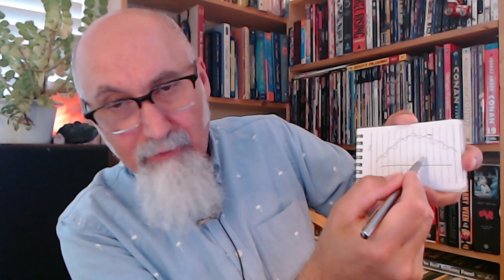Investing, CBDCs, Elections, Inflation, Education, Motivation, Advice, Society, Neocons, War [ASMR]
SELECT TIMESTAMPS:
- Tribute to Ren & Stimpy: "You Idiot!" (4:37-7:41)
- Some Random Discussion
- Shaw Brothers Movies
- Canadians and South Park
- Why Americans Think Canada is Really Cold (14:35-15:58)
- Central Bank Digital Currencies (CBDCs) Will Annihilate the Economy (17:08-18:40)
- Vivek Ramaswamy and US Elections
- Why People Talk About Politics (28:00-30:53)
- Western World Is Collapsing, Facing Economic Decline and Multiple Years of Downturn: The Cyclic Nature of the Business Cycle (30:53-33:43)
- Kitty Cats Waking Up
- Snacks
- Governments Are Increasing the Cost of Life, the Everything Bubble, Pending Collapse of Many Thigs: Bunker Down, Don’t Go Into Major Debt (40:43-44:38)
- Pets and Pet Businesses
- The Number One Rule of Investing: Go With What You Know (48:35-48:47)
- Israel
- Cost of Living in Canada Rising
- Don't Sell Yourself Short (59:00-1:00:26)
- Passion and Commitment Are Priceless: The Ability To Collaborate Is Invaluable (1:02:11-1:03:58)
- Be Careful With Your Passions, They Can Become Your Addictions and Your Undoing (1:06:02-1:06:19)
- Don’t Let Ignorance Right You Off (1:06:34-1:08:45)
- Math Videos
- Centralized Schooling
- Kitty Cat Communication, Their Way of Talking With Us (1:18:43-1:20:40)
- Bald Cats
- Don't Forget About Julian Assange (1:27:06-1:30:06)
- Seek Out Independent Journalists and Media To Understand What’s Going On in the World: Educate Yourself so You Don’t Get Burnt Financially (1:30:06-1:37:08)
- The Incompetence of Western Foreign Policy Is Why Russia and China Have Gained So Much Power (1:37:10-1:39:07)
- Google Search Gets You Exactly What They Want You To See, Google Is Pure Garbage (1:39:09-1:40:47)
- The Economist Is a Complete Neocon Rag (1:41:54-1:43:48)
- Centralized Power Repackaging of Products To Sell As Being Novel: Personal Finance 101 (1:44:28-1:51:10)

VIDEO: Professional Sports and a Story about a Students and Education in Canada: No Victims [ASMR Math]

***CRYPTO***
▶️ As well as Cryptocurrencies:
Bitcoin (BTC): 1Peam3sbV9EGAHr8mwUvrxrX8kToDz7eTE
Bitcoin Cash (BCH): 18KjJ4frBPkXcUrL2Fuesd7CFdvCY4q9wi
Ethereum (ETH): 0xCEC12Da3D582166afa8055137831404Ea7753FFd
Ethereum Classic (ETC): 0x348E8b9C0e7d71c32fB2a70DcABCB890b979441c
Litecoin (LTC): LLak2kfmtqoiQ5X4zhdFpwMvkDNPa4UhGA
Dash (DSH): XmHxibwbUW9MRu2b1oHSrL951yoMU6XPEN
ZCash (ZEC): t1S6G8gqmt6rWjh3XAyAkRLZSm9Fro93kAd
Doge (DOGE): D83vU3XP1SLogT5eC7tNNNVzw4fiRMFhog

Peace.

chycho

Peace,

chycho